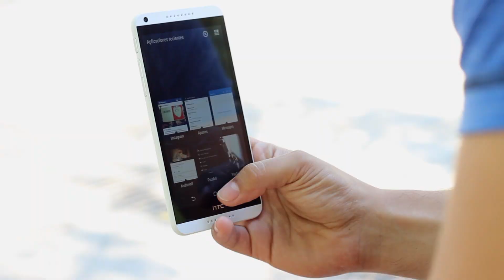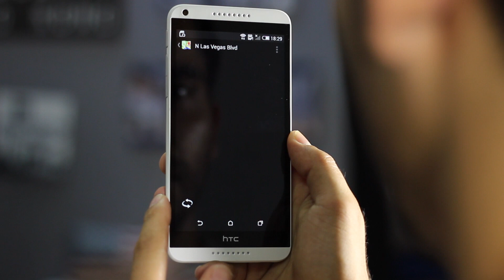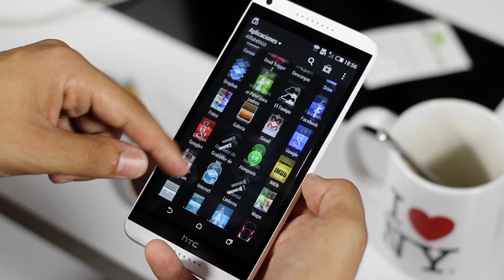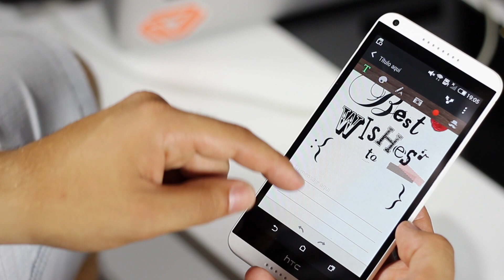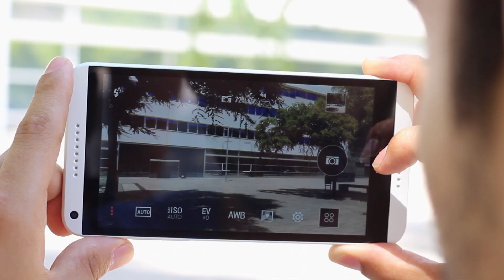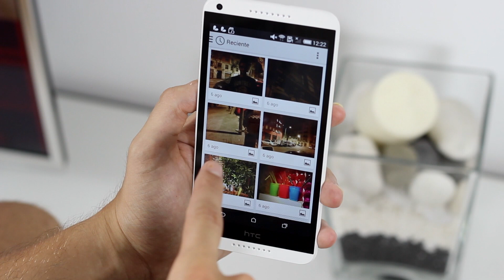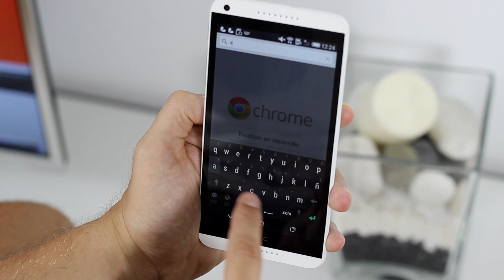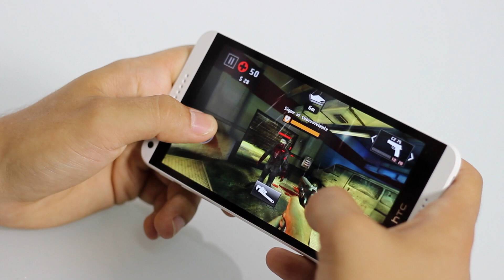HTC Desire 816, Review en español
Analizamos la apuesta de HTC para la gama media, el Desire 816. Un phablet con algunas características interesantes y marcas de la casa, como la inclusión de altavoces delanteros. Vamos a verlo.